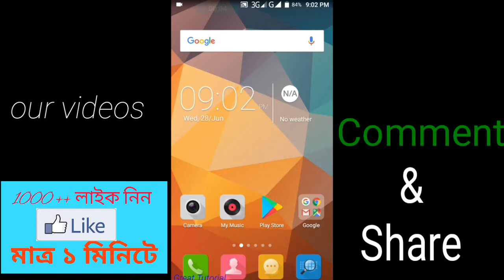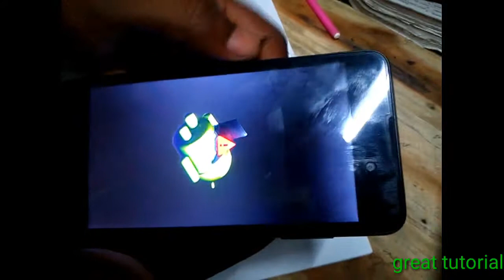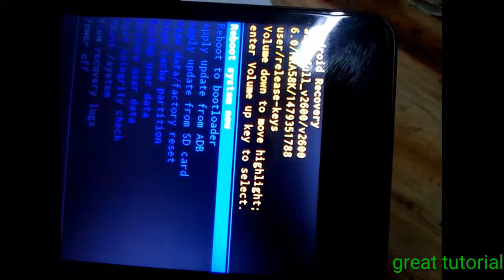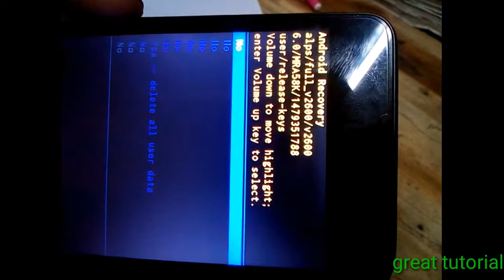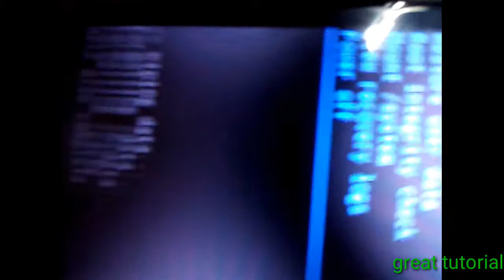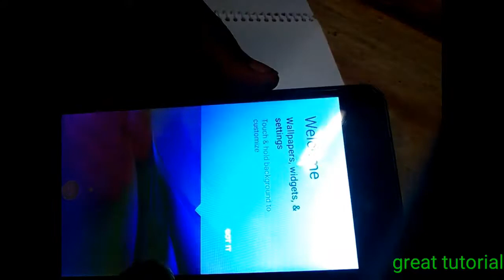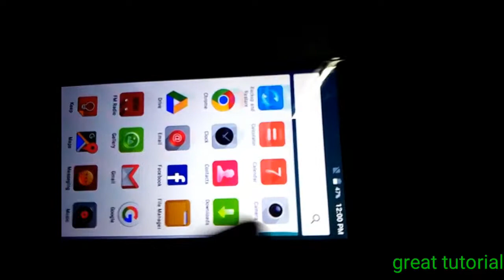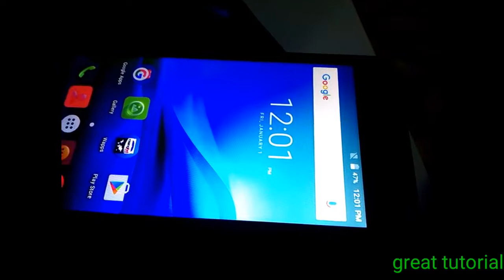যেকোন ফোনের লক খুলে ফেলুন,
Unlock all Phone Lock within 2 munite. If you show this video then you can unlock all phone lock. view this video.

1. 1000+ like Only 1 minute